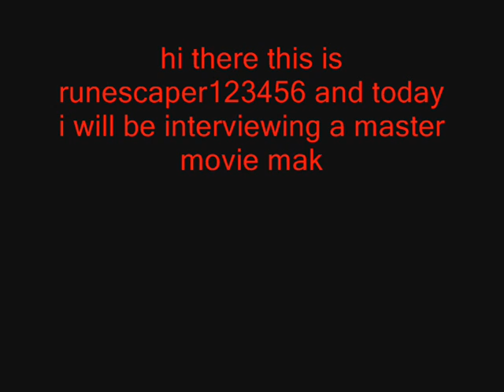runescape interviews: kakrida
hi there i got a speical interview 1 a great director omgdan u my look him up at
 =p if there is any questions private message me kk enjoy a great vid subscirbe to get more vids